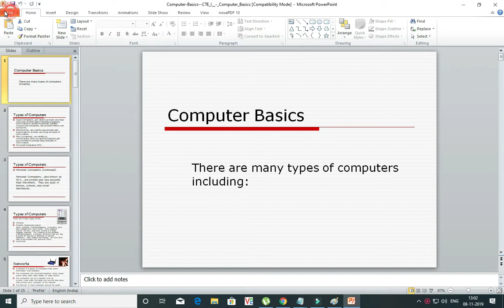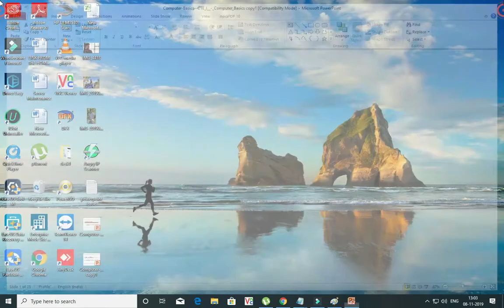How to fix ms powerpoint alignment issue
Step 1 : First go to powerpoint and open alignment changed document

Step 2 : Now change the alignment and now go to FILE--SAVE AS

Step 3 : Now you see file name and save as type

Step 4 : Enter the file name in file name box

Step 5 : Now importantly you do this below mentioned

Step 6 : click save as type now you see many types